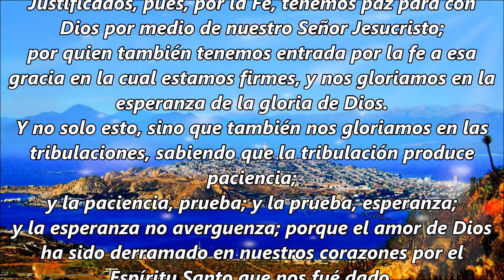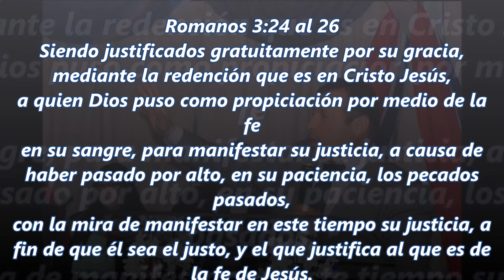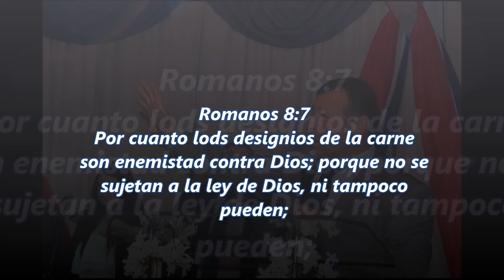Reflexiones Palabra de Dios Pastor Daniel Vallejos 0 8